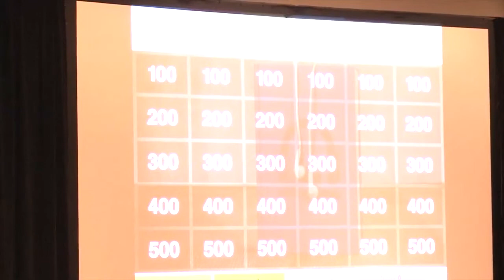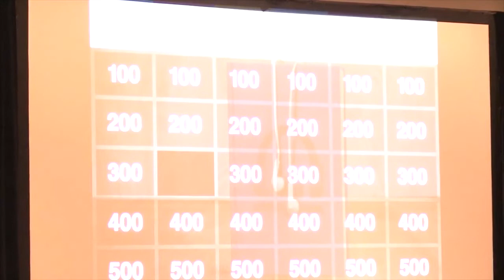Audiobook Gameshow - Audience vs. Authors | BookCon 2017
Test your bookish knowledge, competing head-to-head with Sarah Dessen (Once and For All), Nicola Yoon (Everything, Everything), V.E. Schwab (A Conjuring of Light), and Kami Garcia (The Lovely Reckless) in categories using audio clips from a wide variety of popular audiobooks. Filmed at BookCon 2017, and hosted by Holly Black (The Cruel Prince).

Sign up for the Penguin Random House newsletter to get more videos like this and tailored book recommendations